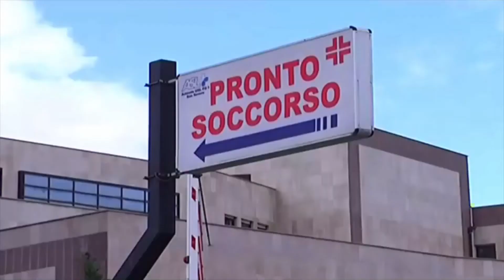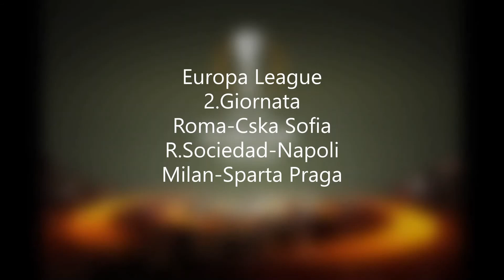World News 24 La Sera 29.10.2020 con Mimmo Siena